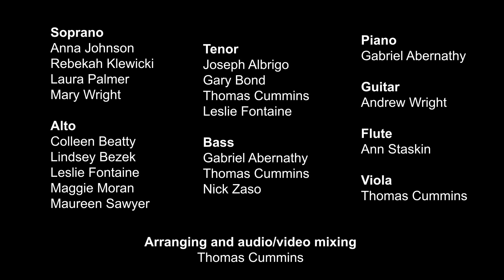I Am the Bread of Life - CCM at Virginia Tech (Virtual Choir)